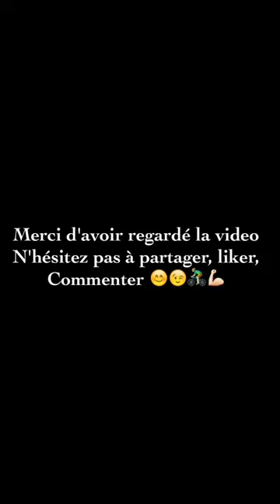Notre deuxième piste "Anonima Team Riders" sharper a la main 💪🚴😉